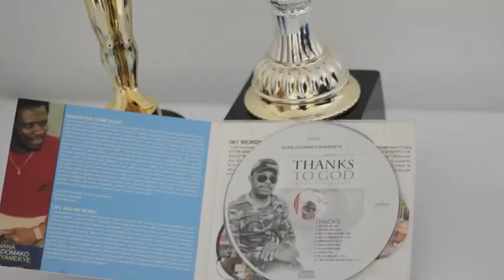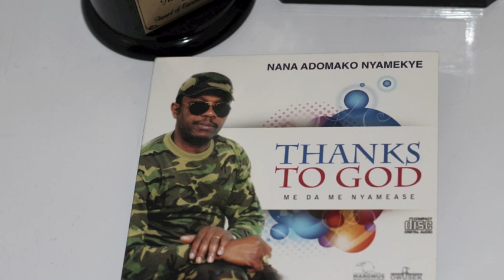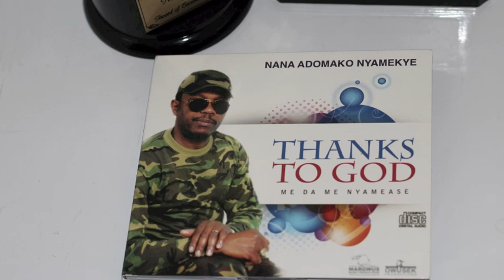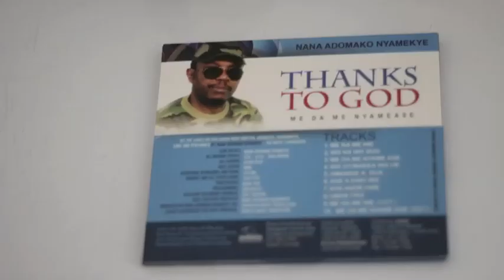NANA ADOMAKO NYAMEKYE -OBAN FRO (THANKS TO GOD album)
Owusek Music Productions presents to you the LATEST ALBUM from the HIGH LIFE LEGEND NANA ADOMAKO NYAMEKYE titled ME DA ME NYAME SE(THANKS TO GOD). Unlawful uploading of any of the videos to any youtube channel is prohibited.(c)2014 Owusek Productions.